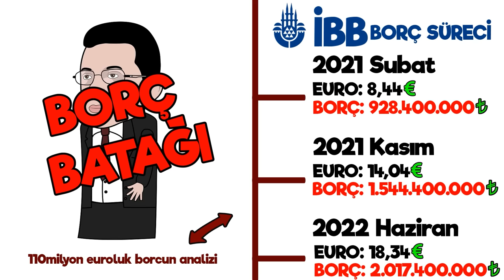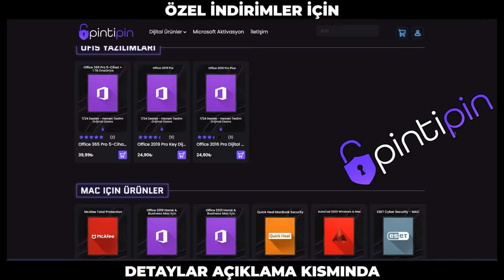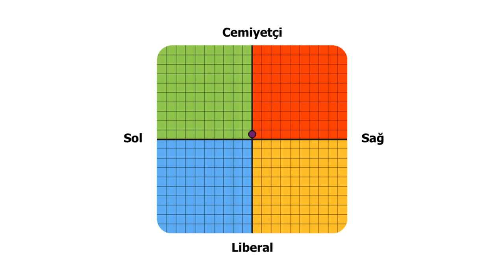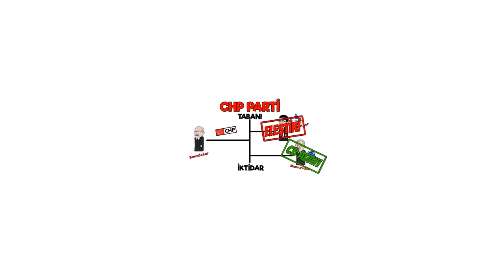EKREM İMAMOĞLU FİRARDA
BAĞLANTILAR

KAYNAKÇA;
Manşet/İpek Özbey
İstanbullu Kayaalp
Erlik
Sözcü Gazetesi